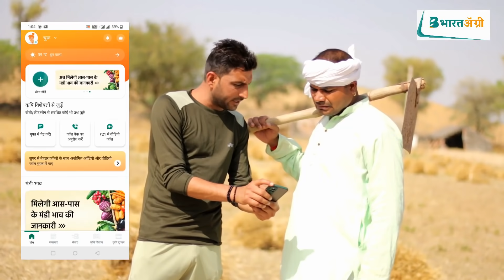चालबाजी Murari Lal & Lokesh Sain Rajasthani Haryanvi Latest Comedy II Murari कॉमेडी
भारत एग्री एप्लीकेशन यहां से डाउनलोड करें

II Murari Lal & Lokesh Sain  Rajasthani Haryanvi  Latest Comedy  II Murari Lal Comedy

शादी म बिचोळ II Murari Lal & Lokesh Sain  Rajasthani Haryanvi  Latest Comedy  II Murari Lal Comedy

Other Channel:-
Lokesh Music :-

anofficial

Star cast
Murari Lal , Lokesh Sain , Shiv tiwari ,
Mahesh ji Pareek  , Raju

Dop _ Mukesh Rampura

Edit - Lokesh Sain

B Music  - Rahul Pathak

Writer :-
Lokesh Sain